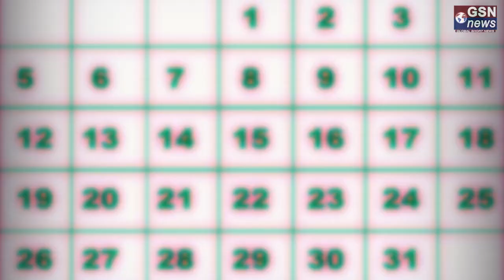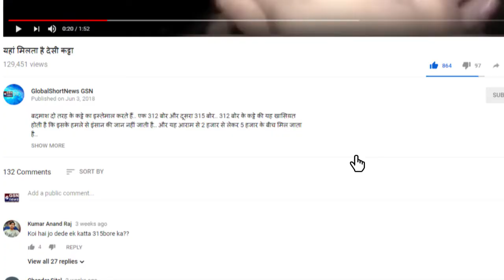GST: बैंकिंग और Jio समेत ये चीजें डालेंगी आपकी जेब पर असर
अगस्त का महीना शुरू हो गया है... अगस्त शुरु होते ही आज हम आपके लिए एक ऐसी ख़बर लेकर आए हैं जो ना सिर्फ आपके बैंक बल्कि आपके किचन, लाइफस्टाइल को भी प्रभावित करने वाली है,, क्योंकि अगस्त शुरु होते ही जहां कुछ चीजें सस्ती हुई तो कुछ चीजें मंहगी, इतना ही नहीं ये महीना सस्ते फोन और जीएसटी पर और भी राहत मिलने का हो सकता है... आइए जानते है उन चीजों के बारे में, जो आपकी रोजमर्रा की जिंदगी पर असर डालने वाली है...